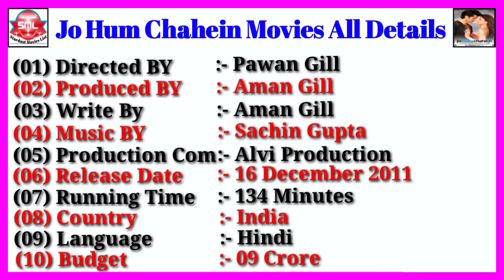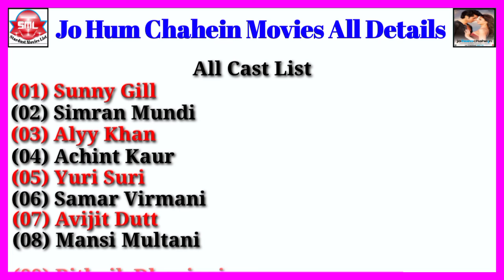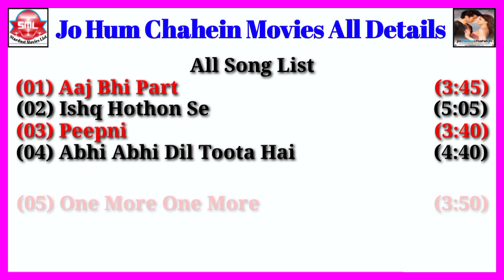Jo Hum Chahein Movies All Details || Stardust Movies List